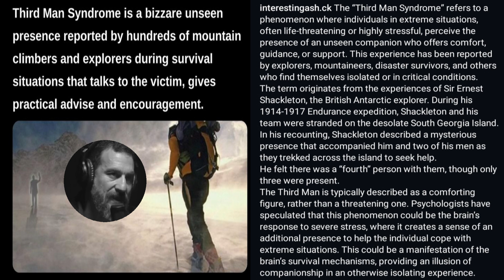Third Man Syndrome